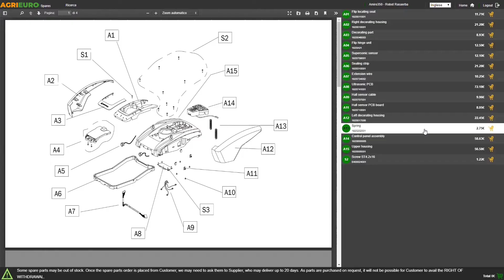Aspiratore solidi e liquidi Michelin VCX 70-3000 MK INOX: montaggio del bidone aspiratutto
Come montare l'Aspiratore solidi e liquidi Michelin VCX 70-3000 MK INOX?

L'aspiratutto della Michelin modello VCX 70-3000 MK INOX è un strumento professionale con il quale si possono svolgere facilmente tutti i tipi di di pulizia senza particolari problemi. Viene raccomandato per le imprese di pulizie, officine meccaniche, laboratori e ovviamente tutte le piccole attività artigianali.

In questo aspiratore sono presenti 3 motori, i quali assicurano all'operatore altissime prestazioni. Difatti, riesce a sviluppare una potenza massima di 3000 W, che assicura una pulitura eccellente su qualsiasi tipo di superficie.

Inoltre il bidone aspiratutto viene equipaggiato con quattro ruote pivottanti, il che lo rendono estremamente maneggevole e facile da spostare. Mentre per quanto riguarda Il cesto di raccolta realizzato in acciaio INOX, è di elevata qualità ed ha una capacità di 70 litri.

Oltre a tutte le caratteristiche menzionate, questo aspiratore viene dotato di molteplici accessori che lo rendono perfetto sia per l'aspirazione di liquidi che di polveri. Infatti grazie alle due spazzole, e alla lancia piatta con la bocchetta questo prodotto rientra tra i migliori nella sua categoria.

Questo prodotto, rigorosamente MADE IN ITALY, è impreziosito da una serie di accorgimenti che lo distinguono dagli altri bidoni aspiratutto.